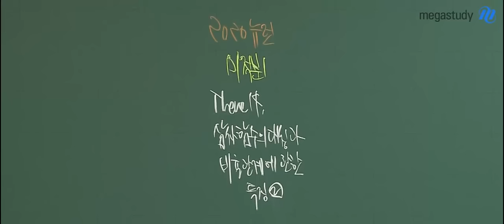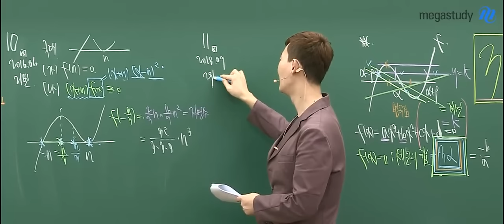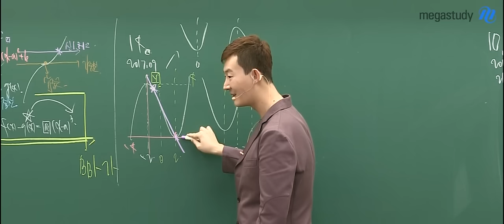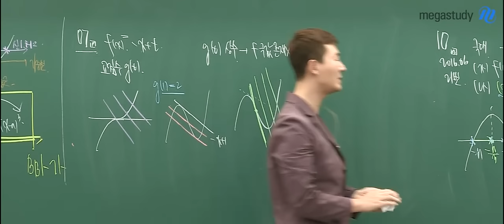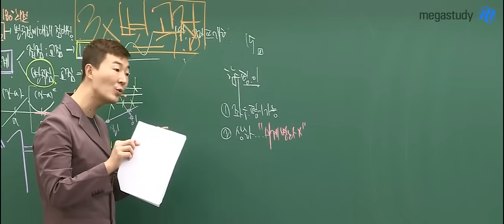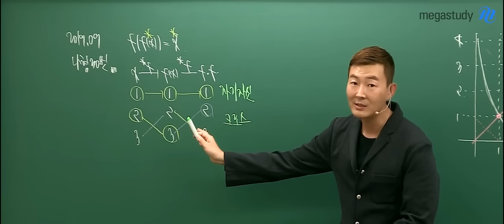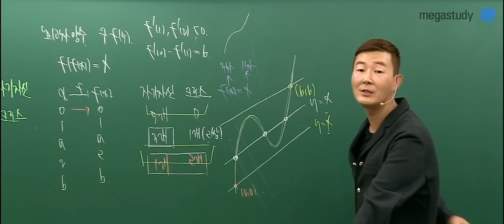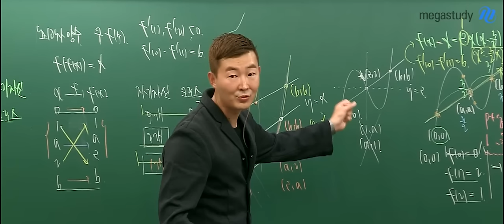[메가스터디] 수학 현우진 쌤 - 삼차함수의 대칭과 비율관계에 대한 특징 ②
문이과 학생 모두가 들어야 할 강의!

삼차, 사차함수의 대칭과 비율관계에 대한 특징 강의를 무료로 공개 합니다.

수능을 치를 수험생이라면, 반드시 수강하시길 바랍니다.